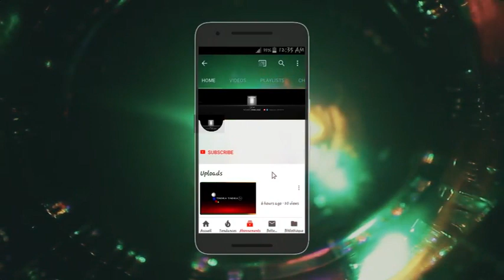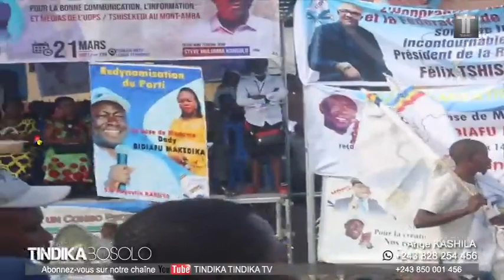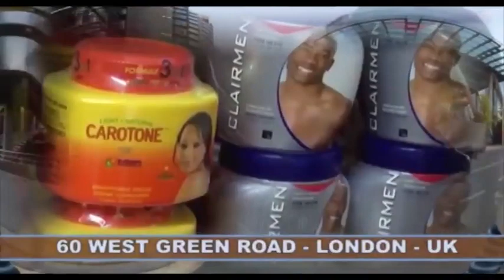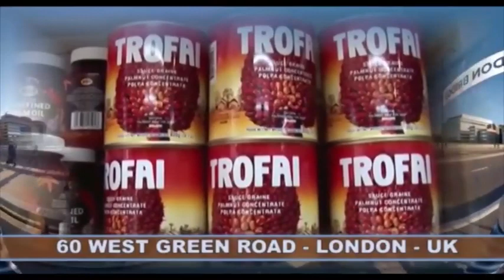BOYOKA BA VERITES YA SOMO SG. AUGUSTIN KABUYA ABIMISI LELO